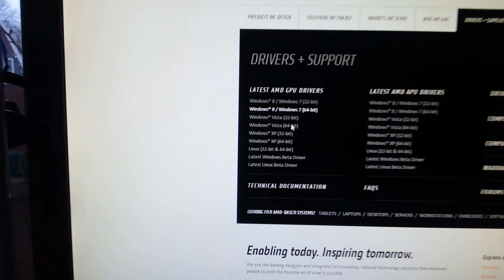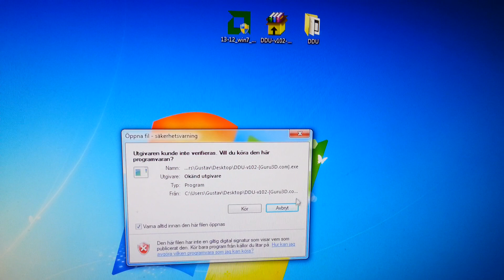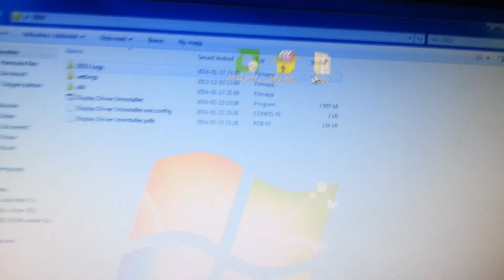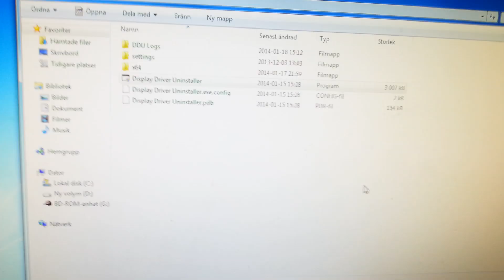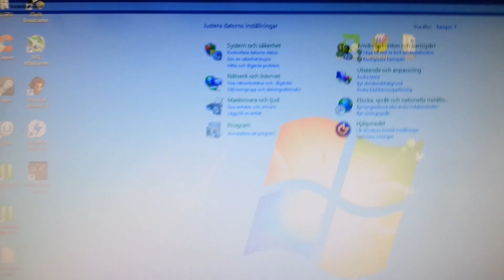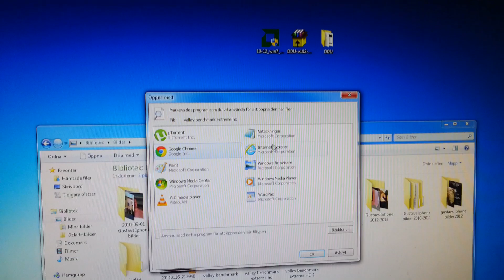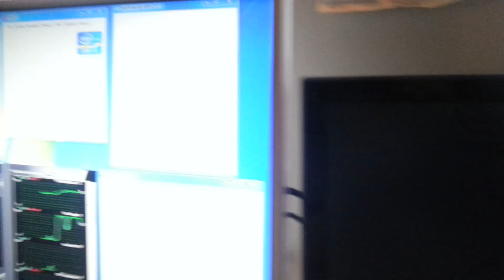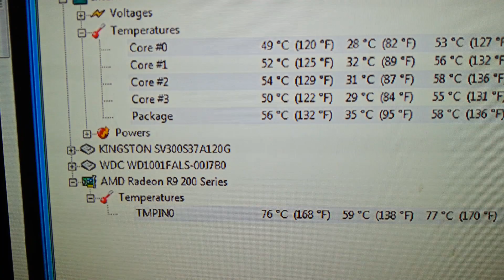R9 290/290x fps and performance problem fix.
Read description for specs and links.

** 2018 JANUARY UPDATE **
Glad to see that this fix still works for some 4 years after upload. That said, this video is still outdated so please don't ask me any questions since I don't even have the same pc anymore. :) Have a great day!

This videos shows you how to fix your R9 290/290x.

PC specs.
Windows 7 ultimate 64 bit (installed this Saturday)
cpu: intel i5 2500k 4.6 oc
mobo: asus p8z68-v pro/gen3
ram: 16 gb 1600mhz corsair vengeance
Psu: xfx pro series 850w
storage: main: kingston v300 120gb ssd, HHD: WD black 1tb 7200rpm
cooling: noctua nh-u14s (cpu) reference cooler on gpu
gpu: gigabyte R9 290 4gb (memory is hynix)